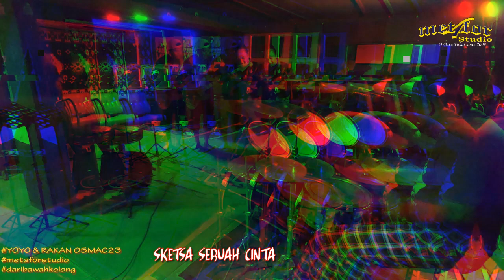SKETSA SEBUAH CINTA - YOYO & RAKAN 05MAC23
Jamming Session Yoyo & Rakan 05 Mac 2023
* Harap maaf ..Video asal mengalami masaalah teknikal..